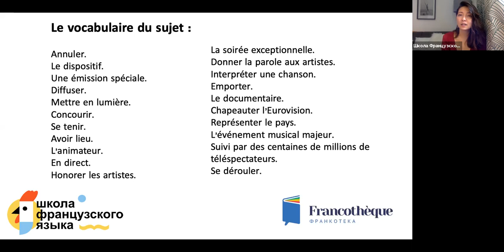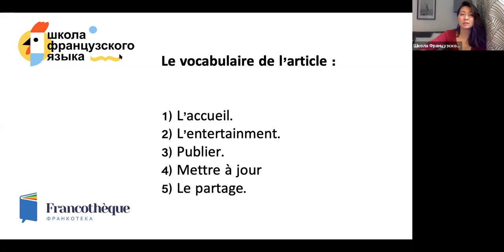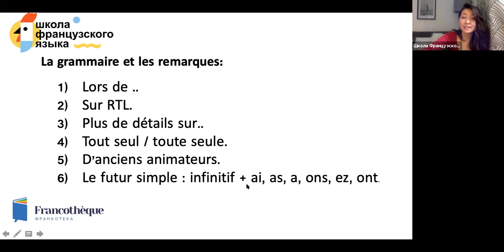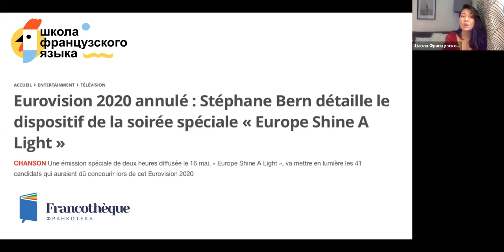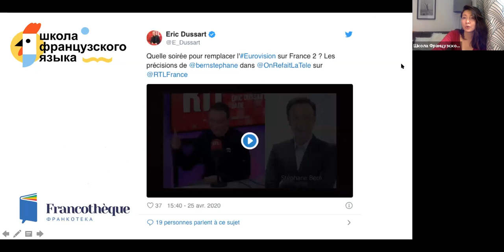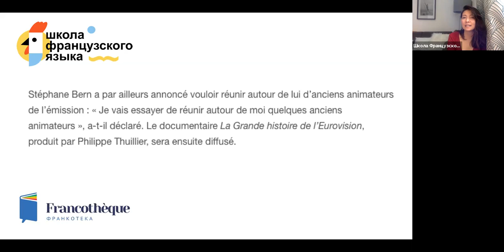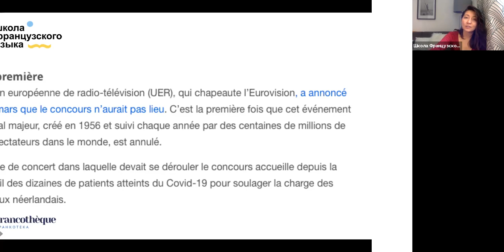Французский через новости с Юлией Ли: №11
В этот раз у нас возникли проблемы со съемкой экрана, так  что для эффективной работы, вам нужно подготовить статью и документ ниже.